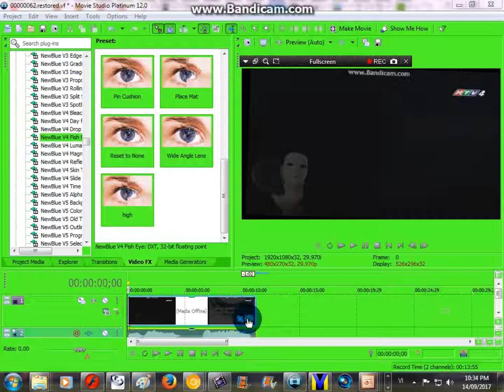How To Make X in Random Earrape #3 Effect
Effect By JTC2017Alt aka JTCMTNightmares2